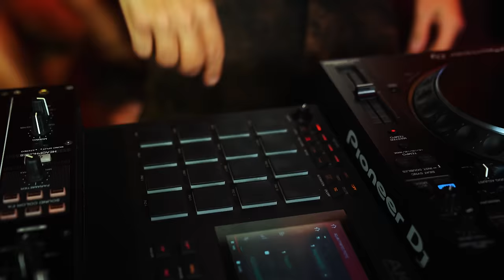PEDRO SAMPAIO, MC GW, MC Rogê - SEQUÊNCIA REVOLUCIONÁRIA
Ficha Técnica - Dança
Sequência Revolucionária

Coreógrafa e Bailarina: Bella Fernandes

Assistência Coreográfica: Rafa Scauri